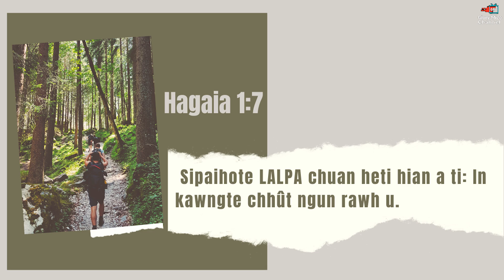NITIN ISUA NEN #198 | In kawngte chu chhhut ngun rawh u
Daily Devotional

Ziaktu : Arova